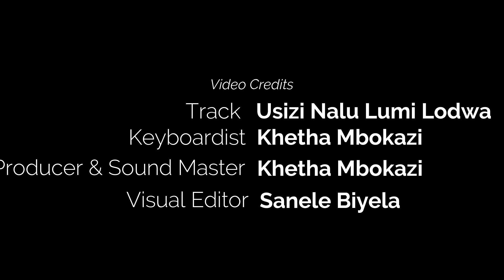SHEMBE: Khetha Mbokazi_Usizi Nalu Lumi Lodwa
Instrumental single by Khetha "K Master" Mbokazi,
Usizi Nalu Lumi Lodwa.
Sweet Soprano melody, and full Tibia piano band.